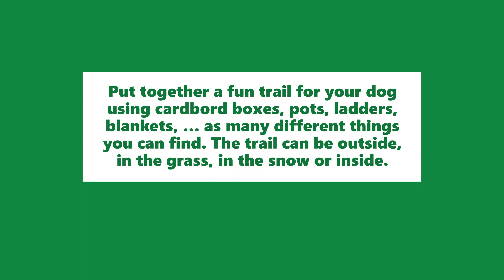Fun parcours for dogs - Shelties' dog Advent calendar #2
Put together a fun parcours for your dog. It can be outside like ours. Or in your living room or entry hall. Use whatever safe material you have: cardboard boxes, tunnels, chairs, hoops, ...
Have fun together!